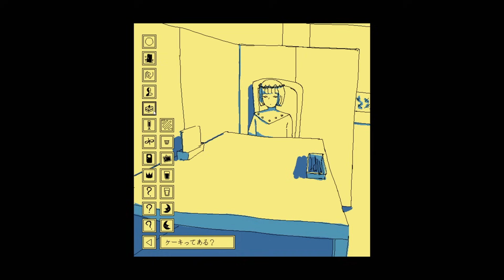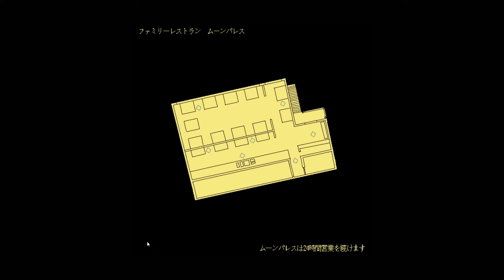まちがいさがしもあります【ファミレスを享受せよ】#02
【テラゾーン タグでイラスト募集中】勝手に動画サムネや放送で使います。

◆【宣伝】テラゾーが作ったマーダーミステリー『LYCAN』で遊ぼう！